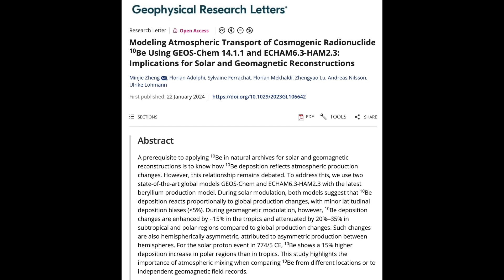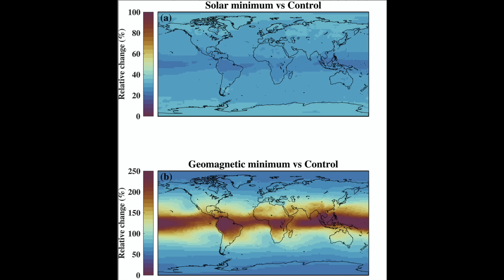Pole Shift Radiation, New Sunspots, New Planet System | S0 News Jan.30.2024